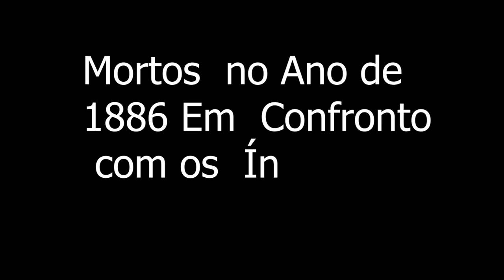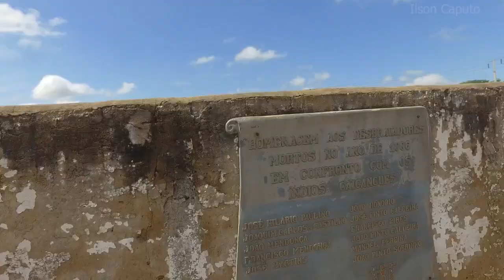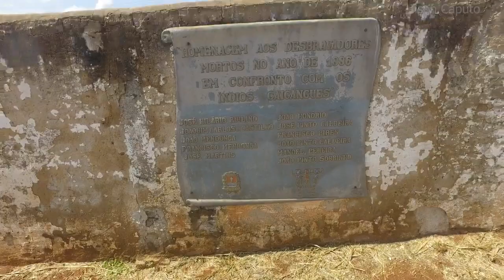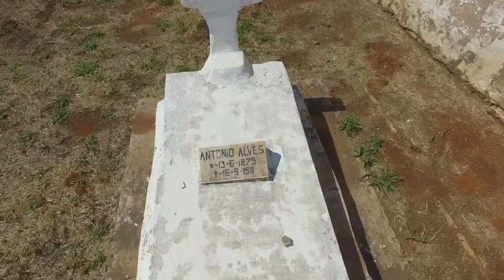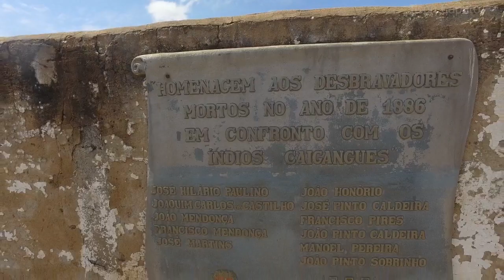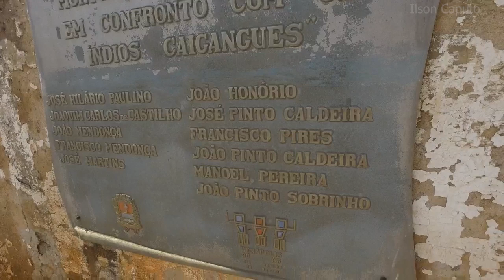CEMITERIO DOS DESBRAVADORES ( PENÁPOLIS SP )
TAMBÉM É CONHECIDO COMO CEMITÉRIO DOS ÍNDIOS